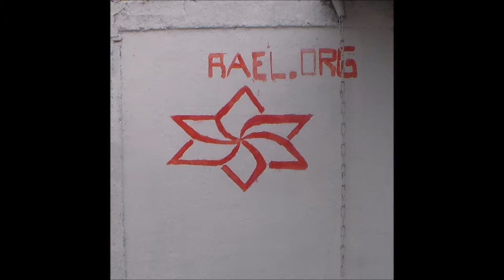Deportivo Hirmas vs Jose Cardijn (Primera Adulto)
Torneo Asociación Histórica De Renca 2016